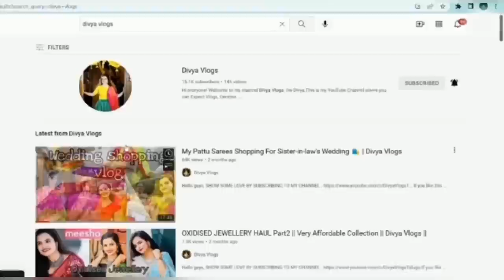Material and Sarees Shopping - Ethnic Dresses Collection || Divya Vlogs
Hello guys,